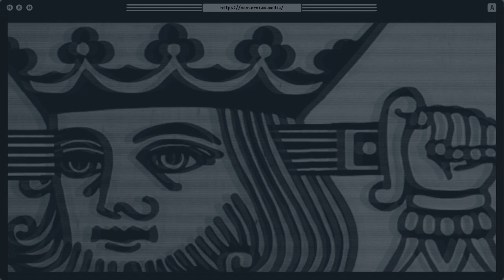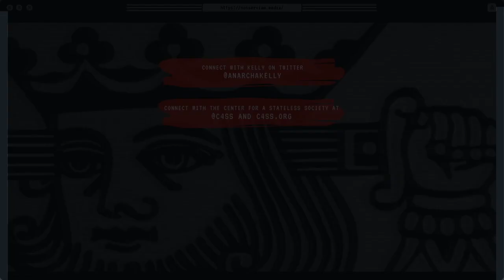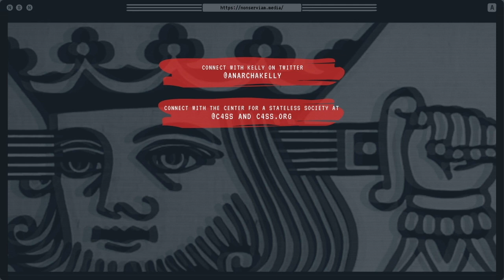Non Serviam Podcast #23 | Kelly Wright - Free Speech and Firearm Freedom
2020 has been a wild ride, and at the moment things don’t seem to be cooling down. In this episode, we focus on a topic the presidential debates did not cover, gun control, and firearm freedom. With a looming threat of a right-wing coup, or of a presidential administration who will inevitably be hostile to firearm freedom, this conversation is especially timely. We also discuss censorship, free speech, and how social media is reacting to the chaotic climate we find ourselves in today.

Kelly Wright is an activist, public speaker, and writer who focuses on a host of topics ranging from anarchism, queer and trans rights, and privacy. She graduated from Ohio University in 2014 with a Bachelor of Arts in political science and economics. She currently lives and works in New York City with her cat Grimes.